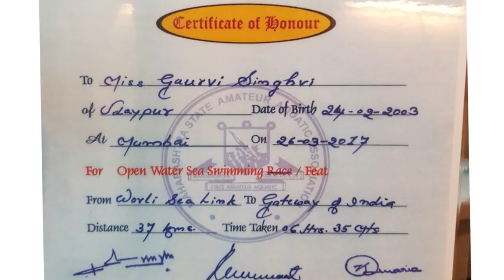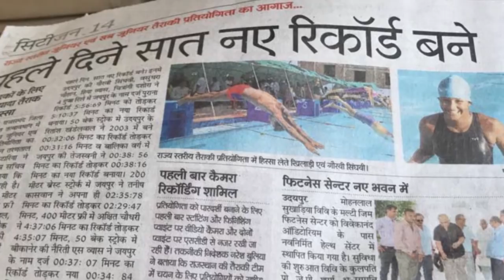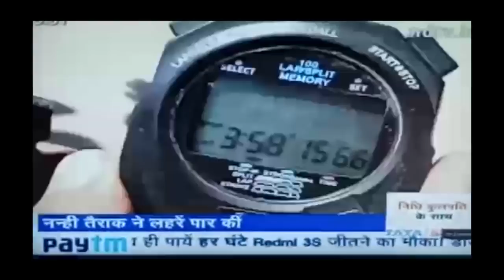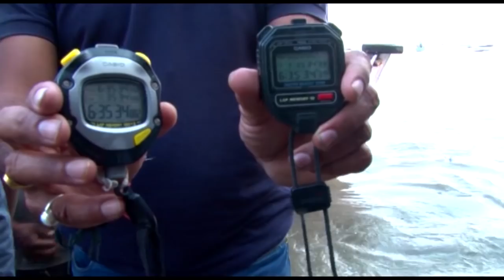Story of how I became a record-holder swimmer | Gaurvi Singhvi | TEDxYouth@HGS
Gaurvi Singhvi has set 2 new open sea swimming records at the age of 14 years. She swam 37 km at one go from the sea link to the Gateway of India in a record time. She believes if you have a dream, a dream that you must, you will have all the energies to accomplish it. You cannot reach your goal until you break your boundaries of fear, and come out as a winner. In this talk, she shares her experiences in the blue jelly carpet and struggles there. How winning by a second and losing by a micro-second shaped the champion, she is today. She aspires to cross the English Channel in the near future.  Gaurvi Singhvi has set 2 new open sea swimming records at the age of 14 years.  She swam 37 km at one go from the sea link to the gateway of India in a record time. Gaurvi also swam the distance from Governor House to Gateway of India in 3hr 58 mins, becoming the first girl to do so on this particular route. She is a district and state champion and aspires to cross the English Channel in near future. This talk was given at a TEDx event using the TED conference format but independently organized by a local community.